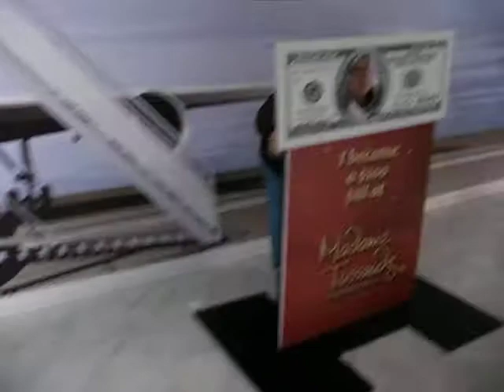mi sexy madre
mirenla